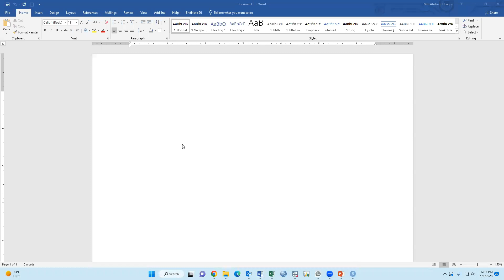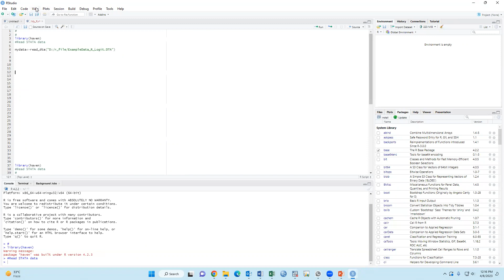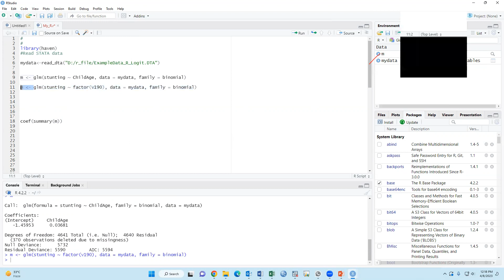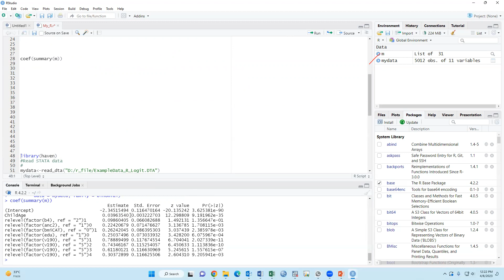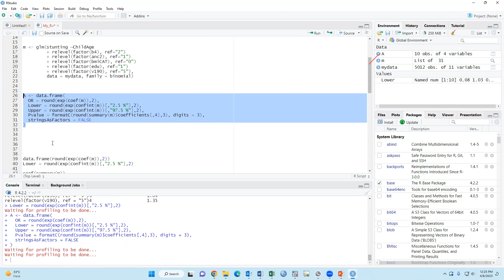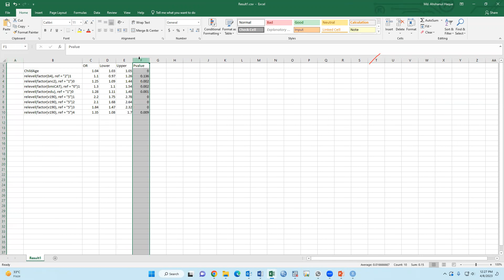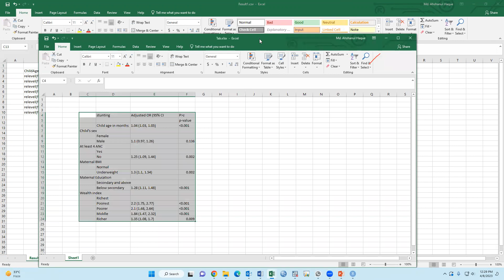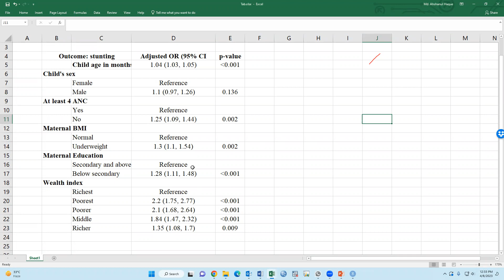Logistic Regression in R-Studio || Bangla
Logistic Regression Analysis on childhood stunting: BDHS 17/18 data

Logistic regression is a powerful statistical method that can be used to model binary outcomes, such as whether or not an individual in the Bangladesh Demographic and Health Survey (BDHS) data uses contraceptive methods. Here are some of the ways in which logistic regression in R can be important for analyzing BDHS data:

Predicting outcomes: Logistic regression can be used to predict the likelihood of a certain outcome based on a set of predictor variables. For example, logistic regression in R can be used to predict the likelihood of contraceptive use among women in the BDHS data based on factors such as age, education level, and marital status.

Identifying risk factors: Logistic regression can help identify risk factors associated with a particular outcome. For instance, logistic regression in R can be used to identify factors associated with unmet need for family planning among women in the BDHS data.

Modeling complex relationships: Logistic regression can be used to model complex relationships between predictor variables and outcomes. For example, logistic regression in R can be used to model the relationship between contraceptive use and multiple predictor variables such as age, education level, and socioeconomic status.

Evaluating interventions: Logistic regression can be used to evaluate the effectiveness of interventions aimed at improving outcomes. For instance, logistic regression in R can be used to evaluate the impact of family planning programs on contraceptive use among women in the BDHS data.

Overall, logistic regression in R can be an important tool for analyzing BDHS data and gaining insights into factors that influence health outcomes in Bangladesh.